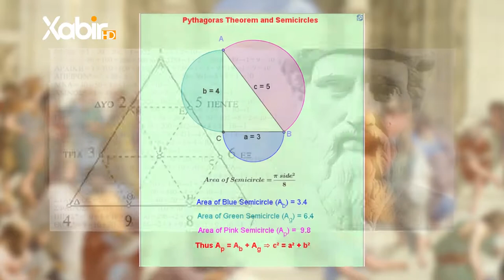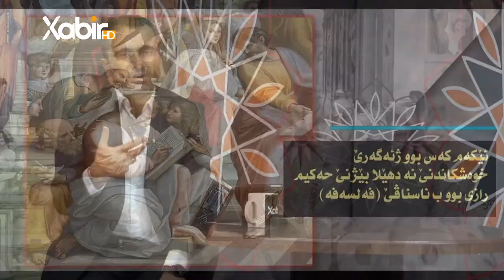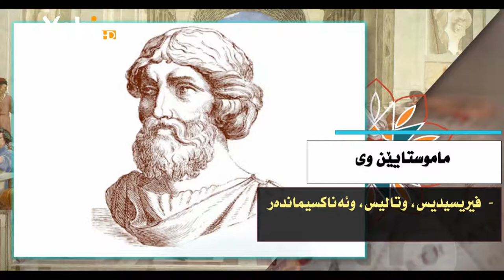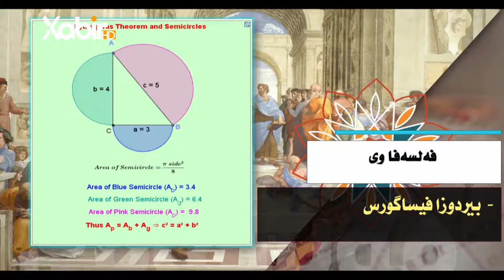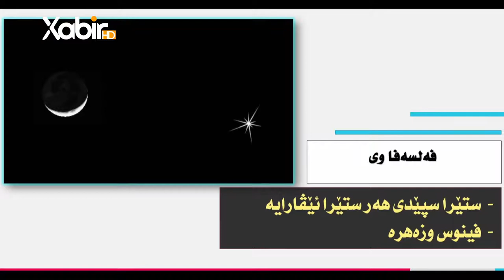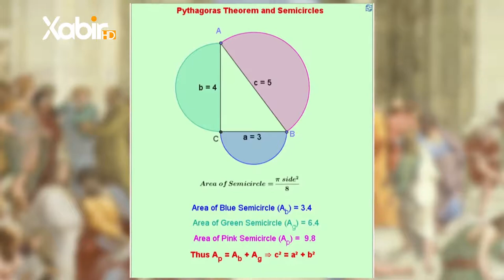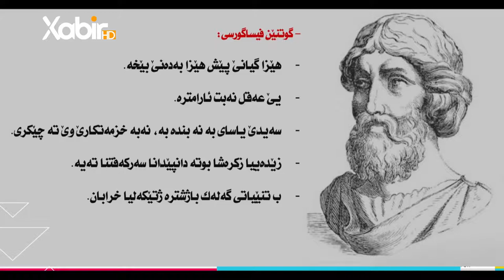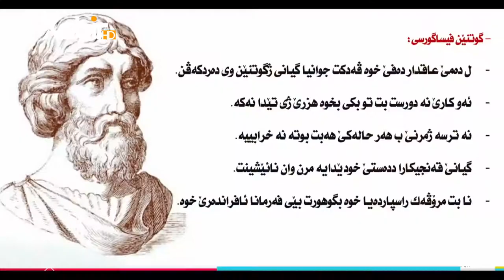«چیروکا فەلسەفێ»خەلەکا8ب(فیثاگورس هەربونەوەرەکێ پەیوەندی ب ژمارەیان ڤە هەیە)م.سعد محمد حسن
ب: (فیثاگورس هەربونەوەرەکێ پەیوەندی ب ژمارەیان ڤە هەیە)
ـــــــــــــــــــــــــــــ
Instegram⬇️